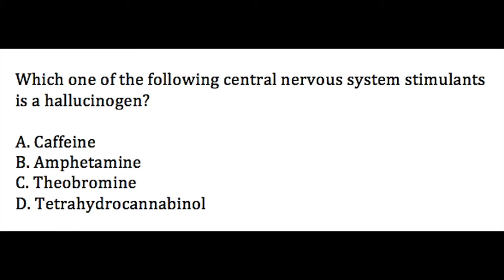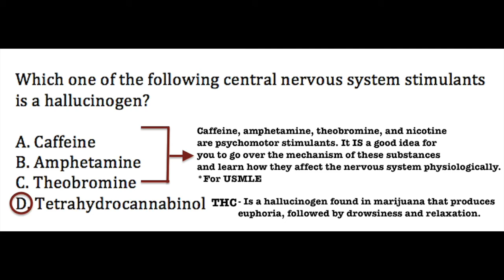USMLE Step 1: Question 28 (with answer and explanation)